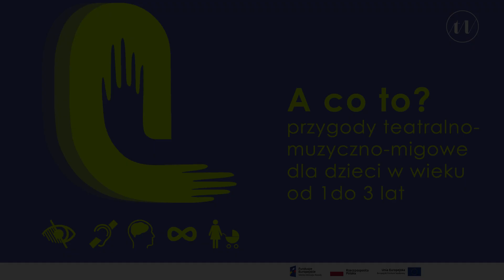A co to? - zaproszenie na warsztaty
Zapraszamy na przygody teatralno-muzyczno-migowe, dzieci w wieku 1- 3 lat.